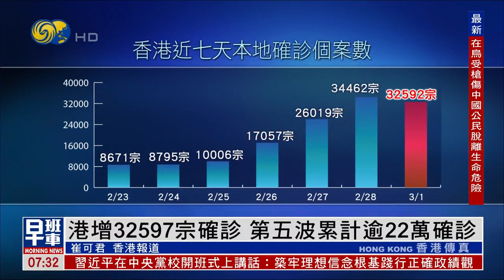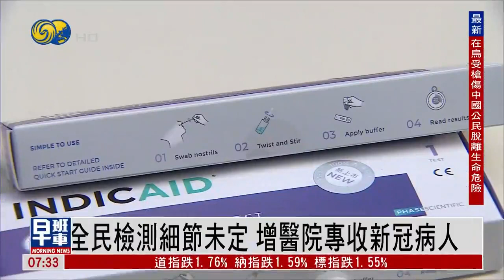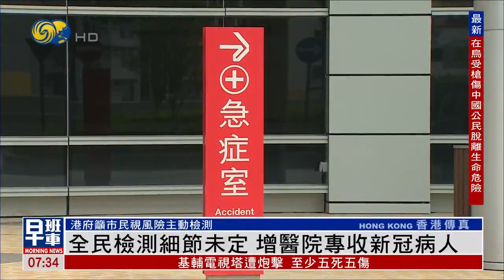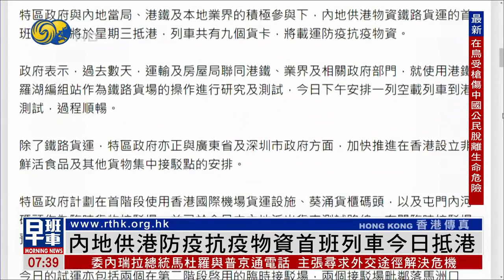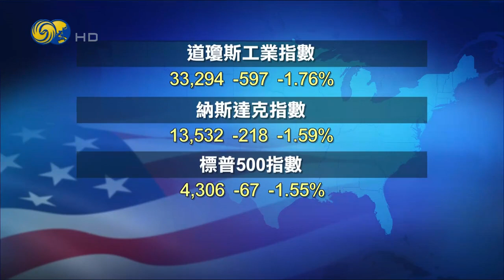《鳳凰早班車》俄軍持續轟炸烏克蘭 基輔電視塔遇襲起火；拜登宣佈禁止俄羅斯飛機進入美國領空 20220302【下載鳳凰秀App，發現更多精彩】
俄烏衝突持續，烏克蘭總統澤連斯基，跟美國總統拜登通電話，美方重申繼續支持烏方。而在烏克蘭境內，首都基輔一個電視塔遇襲，造成5死5傷，基輔市長表示，俄軍向電視塔發射了兩枚火箭彈，鄰近的大屠殺紀念館也受波及。

中國國務委員兼外長王毅，1日應約同烏克蘭外長庫列巴通電話。王毅重點就確保中國在烏公民安全表明立場。